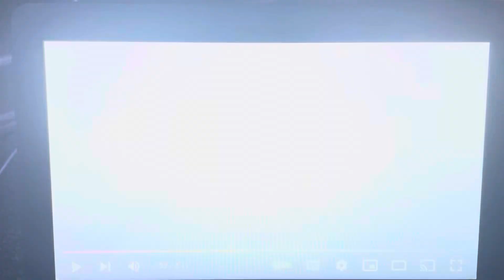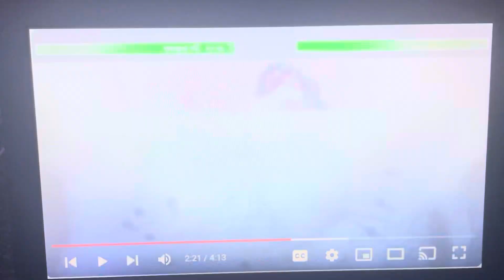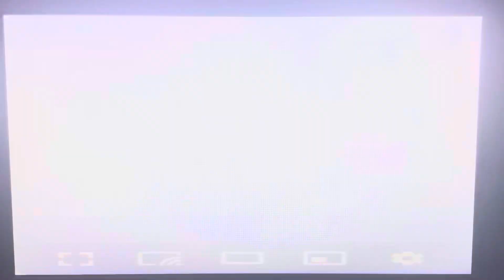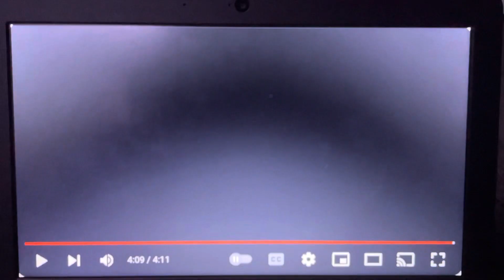“Equestrian Girl Bride” Part 4 - Ian Learning His Vows/Twilight Sparkle Awakens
Plot: Ian successfully rehearses his vows with a tree in a forest and places his wedding ring on an upturned root. However, the tree is revealed to be the skeletal finger of a dead human girl named Twilight Sparkle gowned in a wedding dress, who rises from the grave, proclaims herself as Ian’s new wife, and spirits him away to the Land of the Dead, a realm far more colorful and whimsical.

Cast:
Chow (Kung Fu Dino Posse) as The Town Crier
Tom Marvolo Riddle (Harry Potter and the Chamber of Secrets) as Lord Barkis Bittern
Jin Lee (Turning Red) as Mayhew
Maleficent (Sleeping Beauty; 1959) as Nell Van Dort
Hades (Hercules; 1997) as William Van Dort
Odalia Blight (The Owl House) as Maudeline Everglot
Crimson (Helluva Boss) as Finis Everglot
Agatha Gillman (Ruby Gillman: Teenage Kraken) as Hildegarde
Lola Brightly (Onward; OC) as Victoria Everglot
Ian “Iandore” Lightfoot (Onward) as Victor Van Dort
Mr. Pupperman (Scooby-Doo: The Mystery Begins) as Emil
Ramsley (The Haunted Mansion) as Pastor Galswells
Twilight Sparkle (EG) (My Little Pony: Equestria Girls) as Emily The Corpse Bride